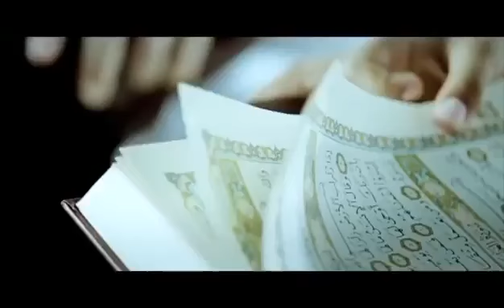أشرف وأصدق وأعظم وأنفع كتاب - الإمام ابن باز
*قلتُ له صف لي حياتك بعد القرآن..*
*قال لي مطمئناً :*
*عشنا حياة الحياة مع القرآن..*

*اللهم أحيينا بالقرآن.. حياة نفوز فيها برضاك..*

*من أقبل على القرآن بصدق نية..*
*وعاش مع آياته..*
*ووقع نور القرآن في قلبه؛*

*والله لن يفرح فرحاً كفرحته بالقرآن..*
*ولن يسعد سعادة كسعادته بالقرآن..*
*ولن يعيش حياة كحياته مع القرآن..*